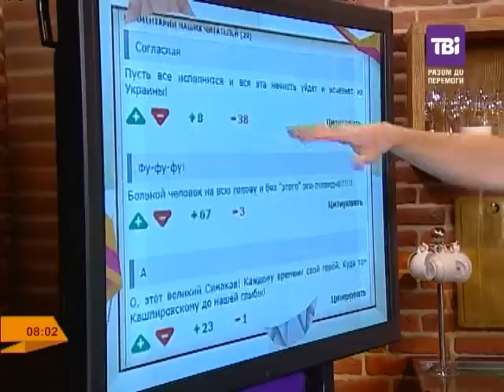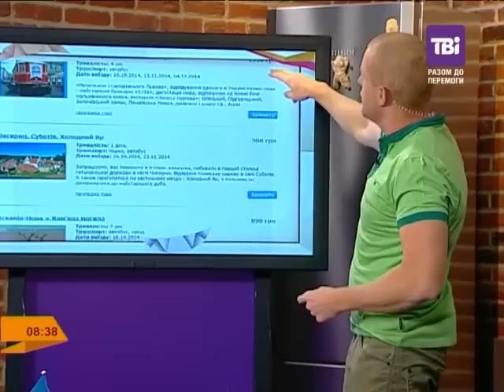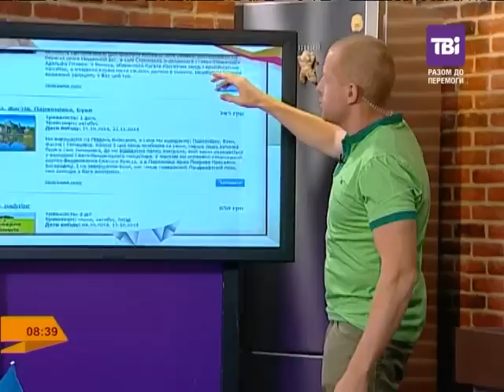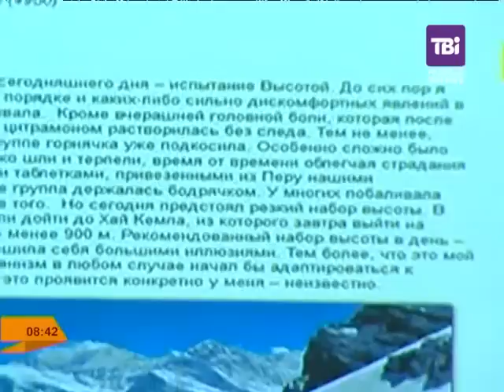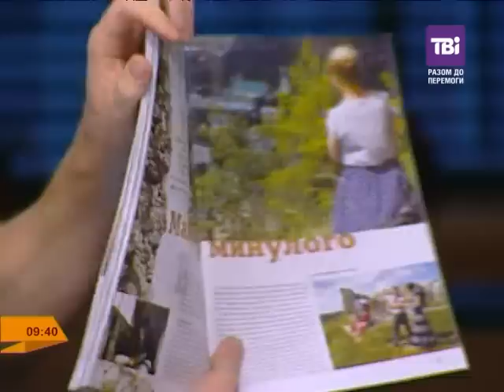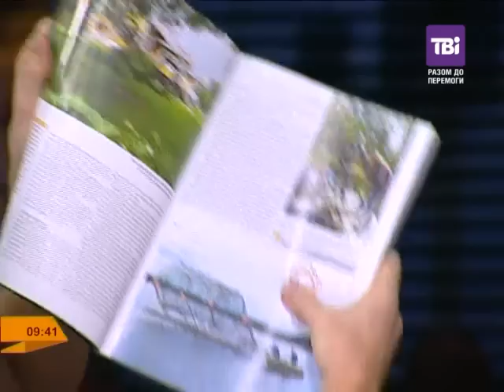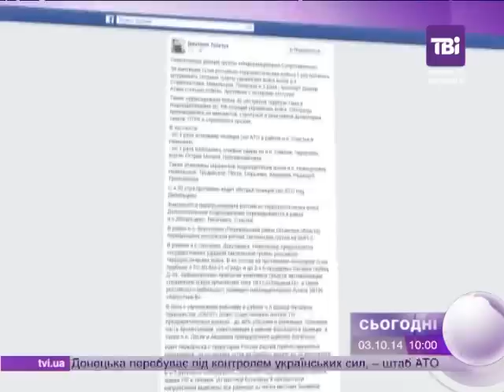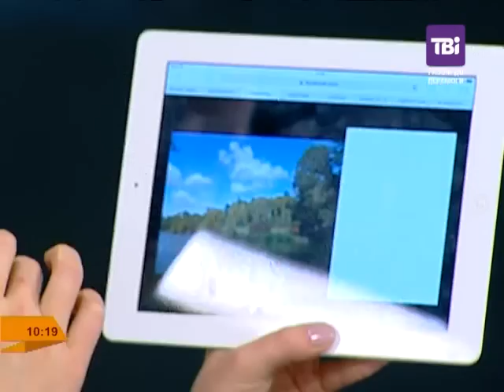"Ранкові курасани" від 03.10.2014